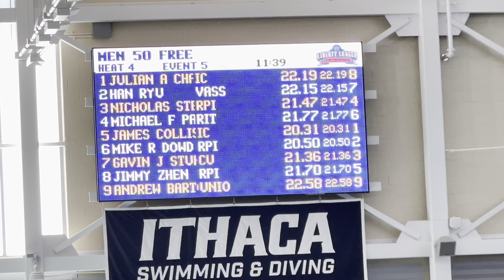E5 2024 Liberty Leagues Day1 M50 Free E5 Prelim2